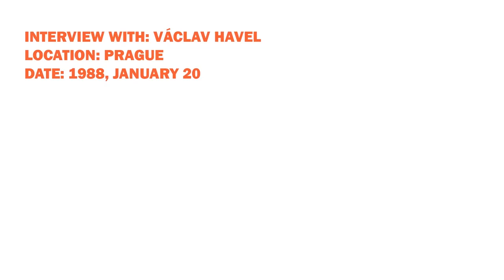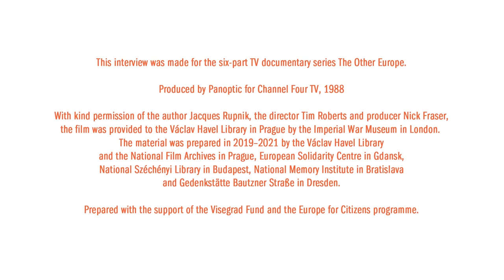Other Europe: Interview with Václav Havel, January 20, 1988